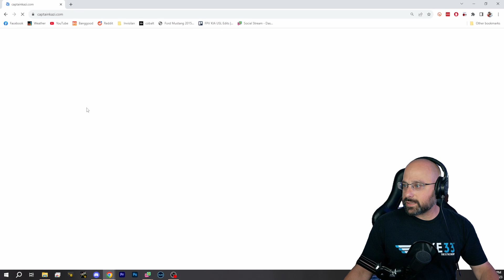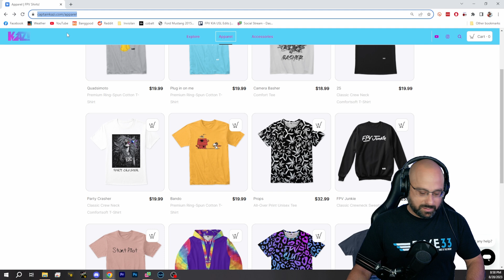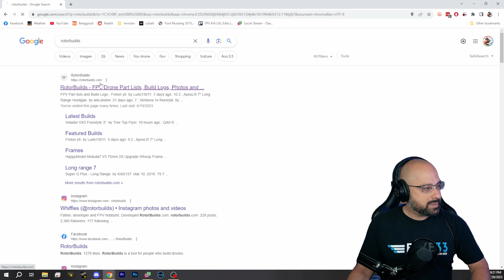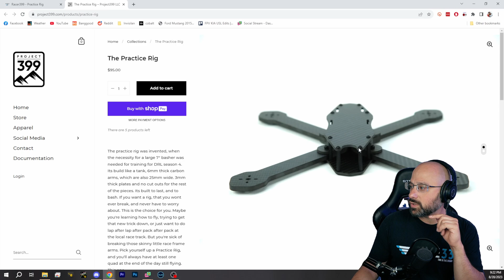Commercial Drone Insurance? Finding Local Pilots? HD Box Goggles With Glasses? - FPV Questions